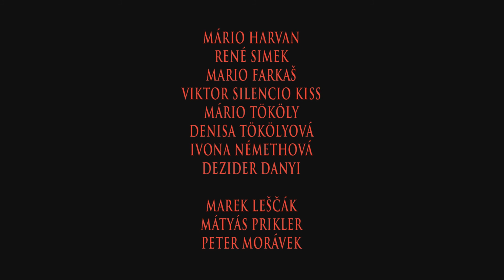Herry Pother Trest - Letný workshop Čerenčany 2017